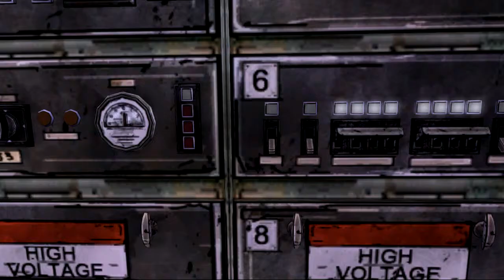Zagrajmy w The Walking Dead Episode 3 #4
Akcja gry The Walking Dead rozpoczyna się w momencie wybuchu apokalipsy zombie, w czasie, gdy Rick Grimes (bohater komiksowego pierwowzoru) zapada w śpiączkę. Kiedy infekcja rozpoczyna swoje krwawe żniwa, Lee siedzi skuty na tylnym siedzeniu radiowozu. Został aresztowany, bo zamordował człowieka, który sypiał z jego żoną. Autorzy postanowili przedstawić perypetie zupełnie nowej grupy osób, a główną inspiracją w procesie tworzenia gry jest dzieło Roberta Kirkmana, które jest traktowane przez deweloperów jako kanoniczna wersja historii. Gracze mogą odwiedzić miejsca i spotkać postacie znane z kadrów komiksu oraz dowiedzieć się o nich dodatkowych informacji. Gra została podzielona na pięć epizodów, a ukończenie każdego z nich zajmuje średnio około dwóch godzin.